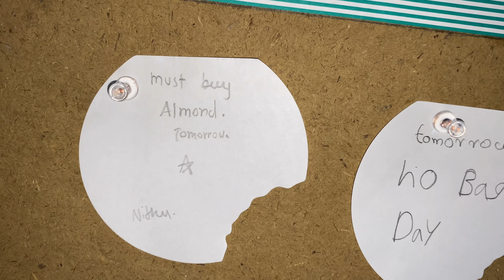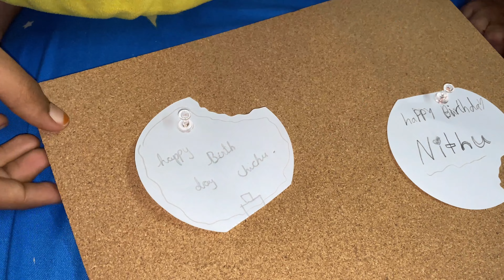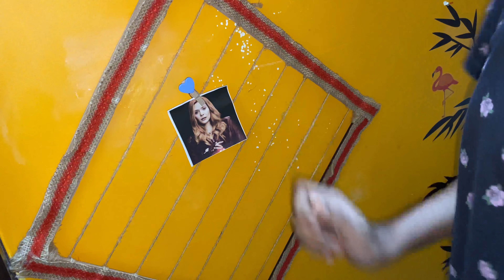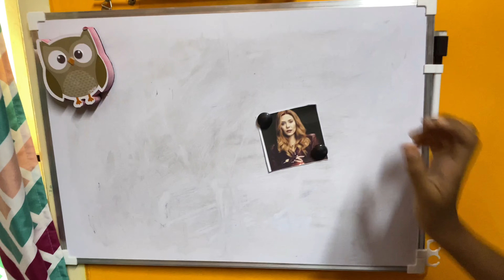Display board ideas for kids room|Study-room essentials#diy pinboard 📌 and more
All about kids room display ideas